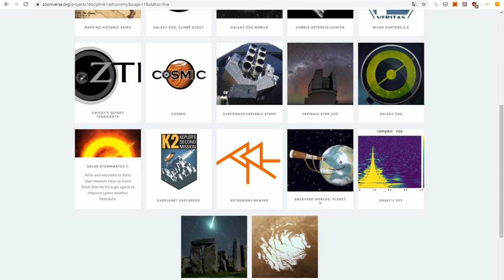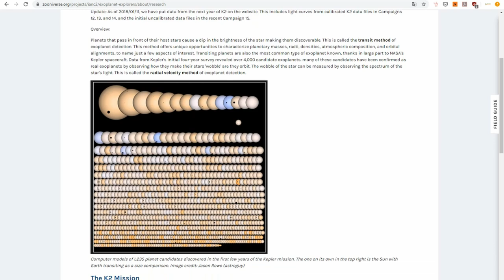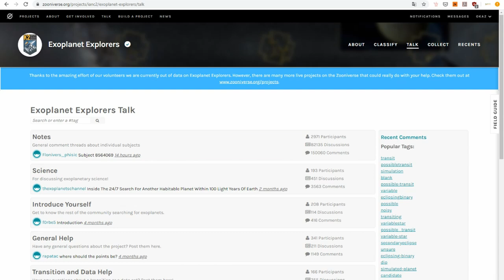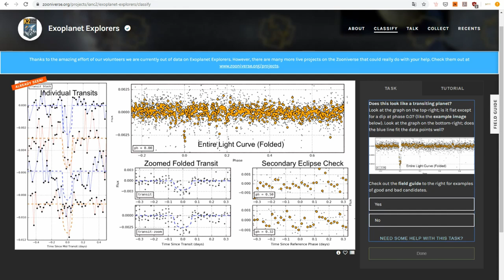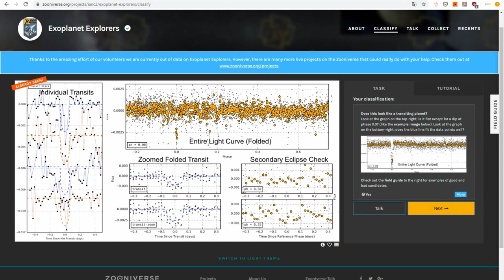Jetzt selbst Exoplaneten entdecken - geteiltes forschen macht eigene suche nach Exoplaneten möglich!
Heute stelle ich euch Zooniverse vor, eine Internetseite auf der ihr neben der Jagt an Exoplaneten auch an vielen weiteren spannenden Themen selbst mitforschen könnt.

Und legt los!

Viele spannende Themenbereiche erwarten euch, darunter Themen wie: Chemie, Literatur, Physik, Sprache, Astrophysik, Astronomie und viele mehr.

Also genau das richtige für jeden Hobbyforscher!
Viel Spaß dabei und alles Gute!